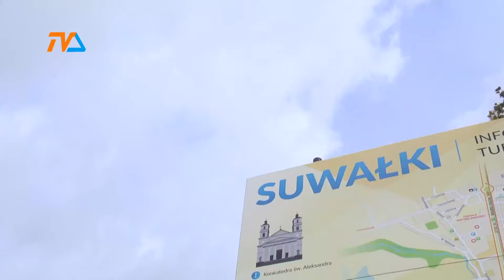Samorządowe punkty szczepień - dlaczego nie działają? |TVSUWAŁKI